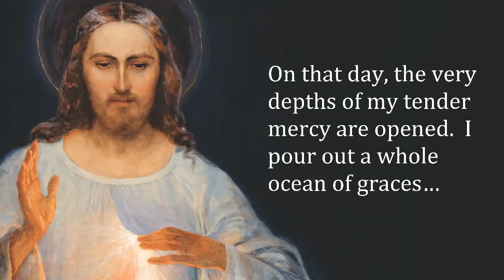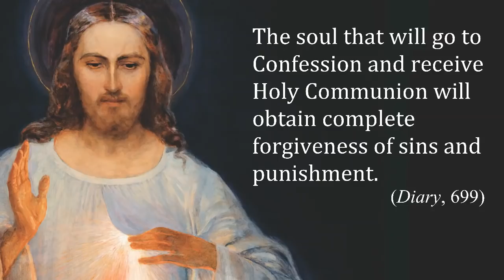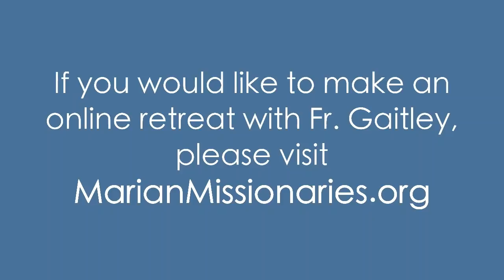Divine Mercy Sunday – Fr. Michael Gaitley at the Napa Institute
Fr. Michael Gaitley Shares a Reflection for Divine Mercy Sunday